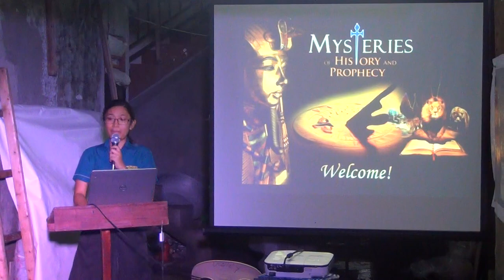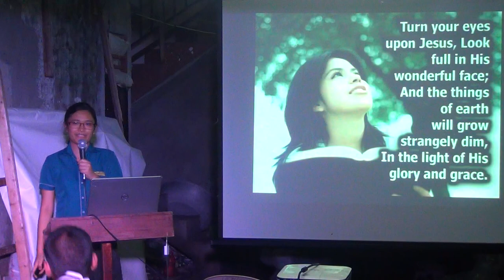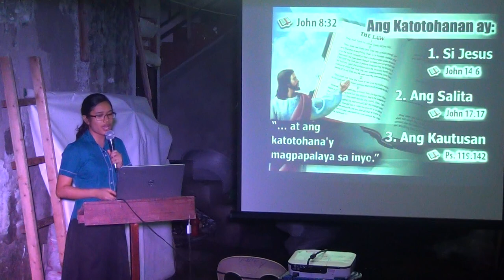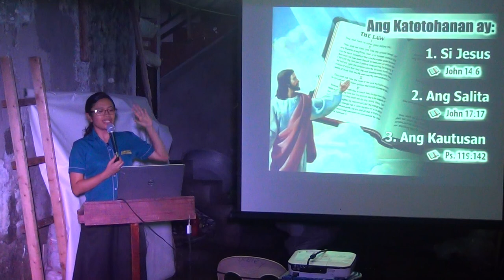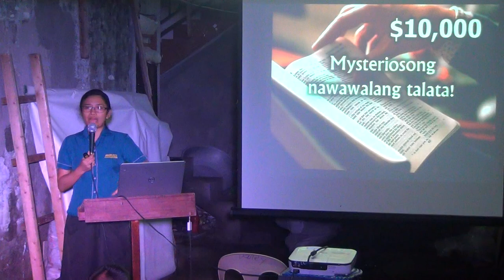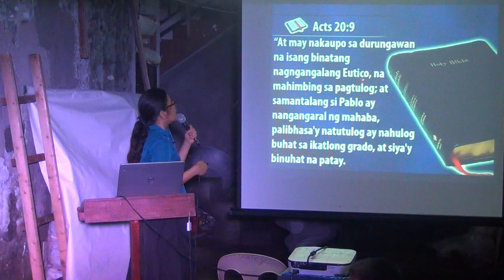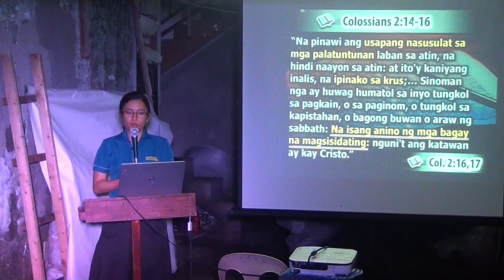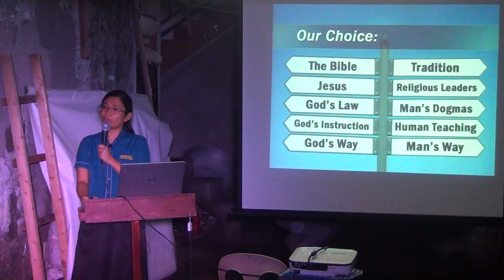$10,000 offer for a mysterious Bible text 1 [tagalog] - Jelaville Veyra Luarez